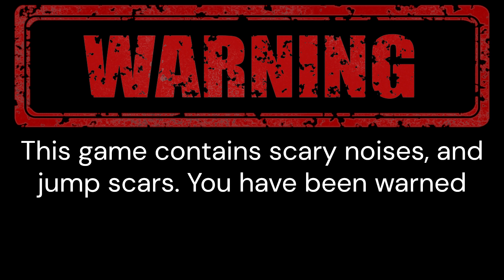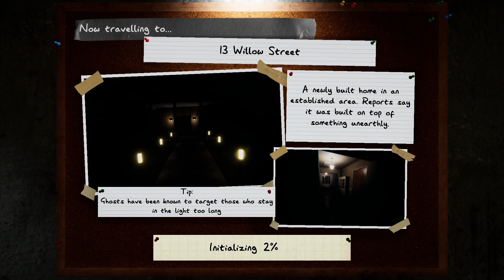This games scary! Phasmophobia